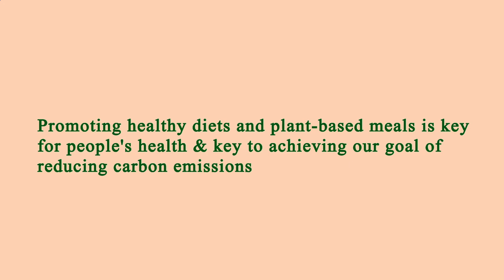Nearest Restaurants From Me Manhattan 10004 NY, New York County, New York, United States